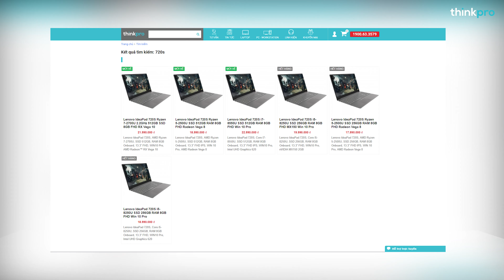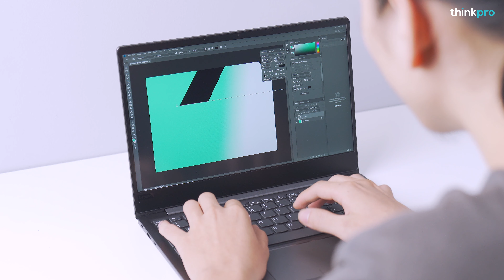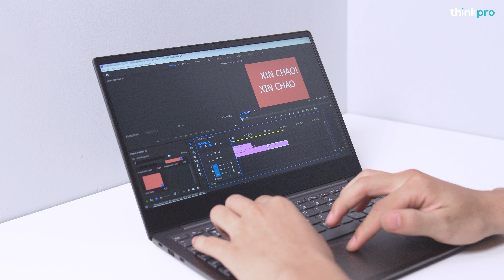Mua Laptop Gì Khi Có Từ 17 Triệu? Gọn Nhẹ, Build Tốt, Dùng Văn Phòng, Đồ Hoạ Photoshop?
CS2: 62 Duy Tân, F15, Q Phú Nhuận, TP HCM

Xin chân thành cảm ơn sự quan tâm của Quý khách!